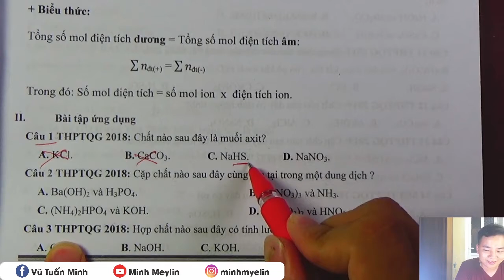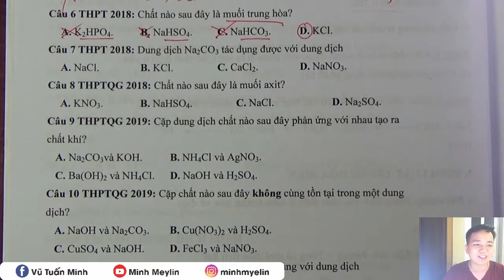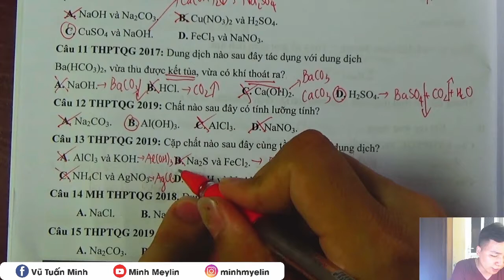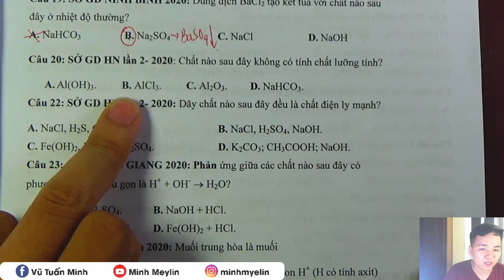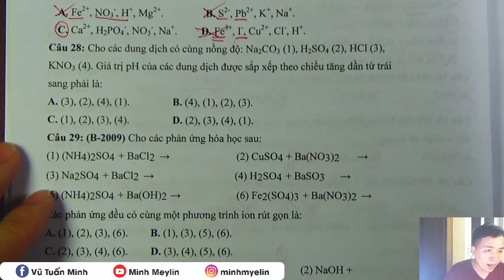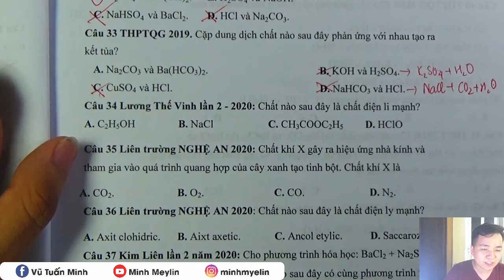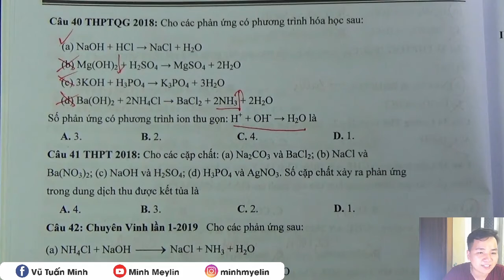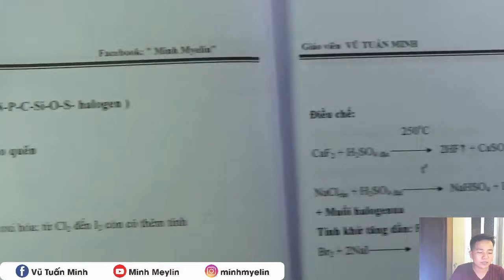[ Hóa Học ] || Sách Chống liệt Hóa Hóa 11 Điện Ly Axit Bazo Lưỡng Tính Trung Tính || Minh Myelin